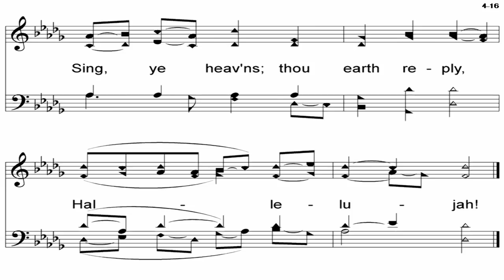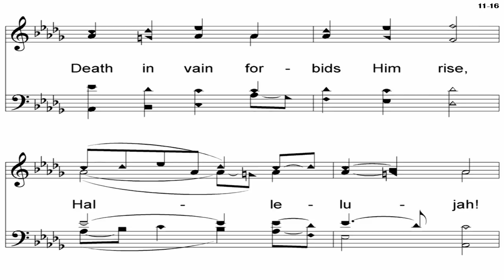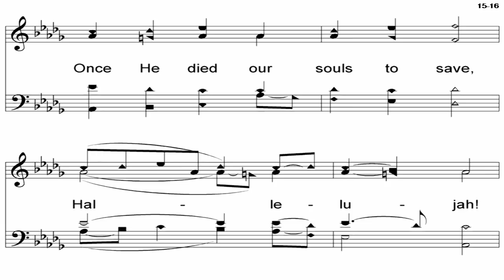Christ, The Lord, Is Risen Today - A Cappella Hymn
Lyrics - Charles Wesley (1739)
Arrangement - Arnold's Compleat Psalmodist (1741)